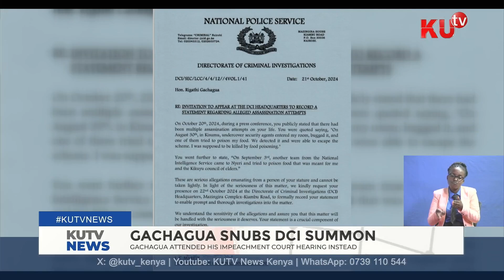Gachagua snubs DCI summon